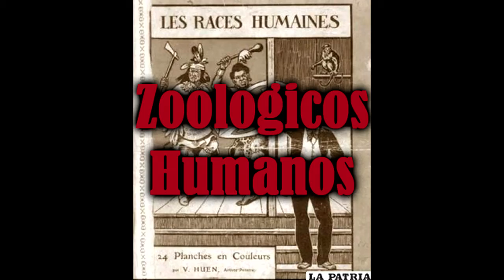Leyendas Urbanas | Parte 1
Después de tantos años de ausencia en el shutubi, he vuelto mas jarcar que nunca.